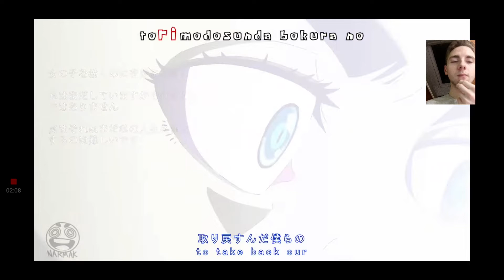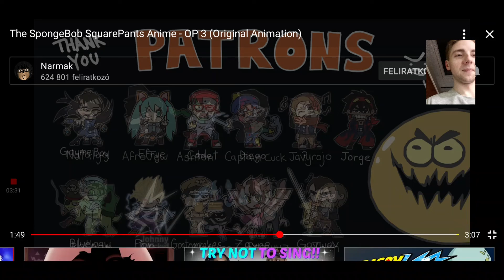"THIS IS SO BEAUTIFUL" Spongebob Squarepants Anime OP 3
I hope I won't get copystriked 😅